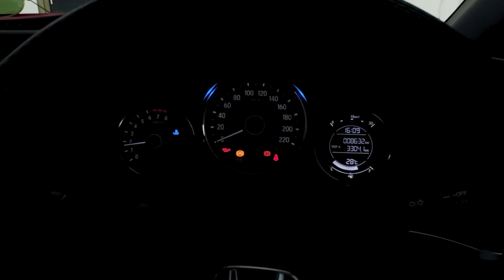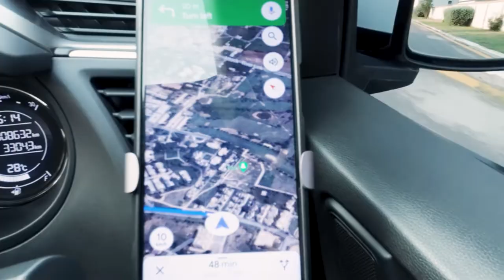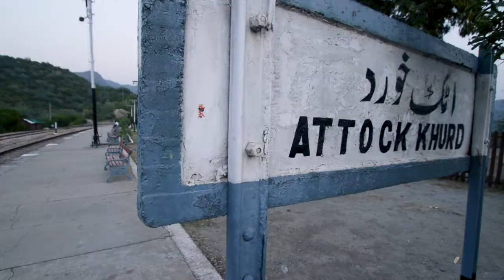Most Epic Railway Station in Pakistan - Attock Khurd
I took a journey to Attock Khurd railway bridge
Constructed in the 1880s this bridge is a marvel
of engineering

 • 雨の夜 (rainy night)...

🎵 Track Info:

Title: 雨の夜 (rainy night) by Luke Hall

 • Letting Go – Hoth...

🎵 Track Info:

Title: Letting Go by Hotham

 • Hotham - Letting ...
YouTube Music:

 • Hotham - Letting ...

 • Lost In Thought –...

🎵 Track Info:

Title: Lost In Thought by Ghostrifter Official

 • Ghostrifter Offic...
YouTube Music:

 • Ghostrifter Offic...

 • Lucid – Nomyn (No...

YouTube Music:

 • Nomyn - Lucid